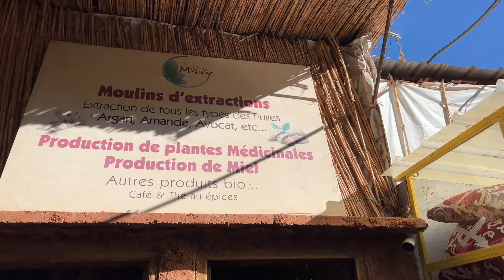Discover Morocco's Beauty Secret: Visit an Argan Oil Factory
*INTERESTING* Argan Oil Factory in Moroccan Village

I have a fear of heights and if I knew I would be climbing 1700m up the High Atlas Mountains I would never have signed up for it. I CAN'T BELIEVE I'VE DONE IT
What an unforgettable experience and adventure it was!

We went to Morocco for Christmas this year and this is the first vlog from the series of vlogs from Morocco/ Marrakech

+Rode VideoMicPro+

+studio lights